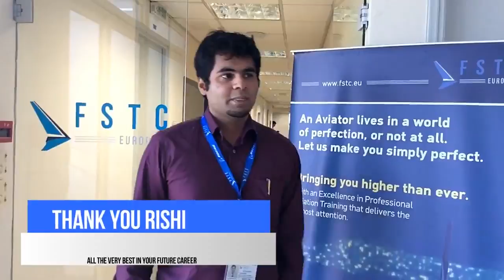Mr. Rishi Ahuja. FSTC Europe. B737 Trainee from India.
A brief interview of Mr. Rishi Ahuja, B737 Trainee of FSTC Europe.